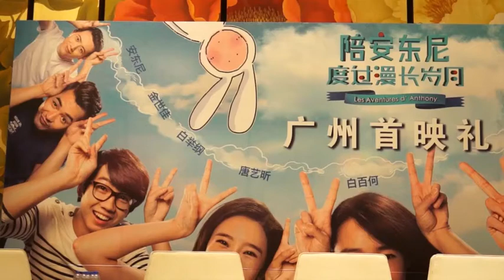周迅感嘆 實習監制 不易 刷人情牌請陳奕迅范曉萱獻唱